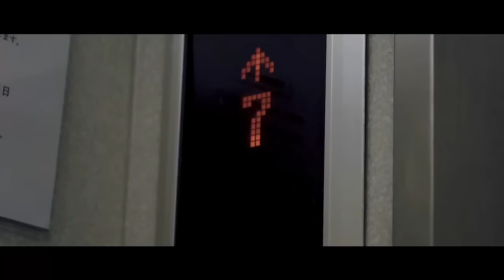【秋野太作】丈熱BARに秋野太作がご来店‼︎『俺たちの旅』名前が違う？改名した驚くべき理由とは⁉︎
2024年も2月に入り、いよいよ新ゲストの登場です‼️
秋野太作さんです‼️
僕自身が大好きなドラマだったこともあり、再び、ドラマ化されると最近話題にもなっている、『俺たちの旅』の話題から始まります。
収録前日に見直したら、秋野太作さんのお名前が全然違う事に驚きまして、先ず突っ込んでみました。
秋野さん編、面白くなりそうです。 はじまり、はじまり〜✨